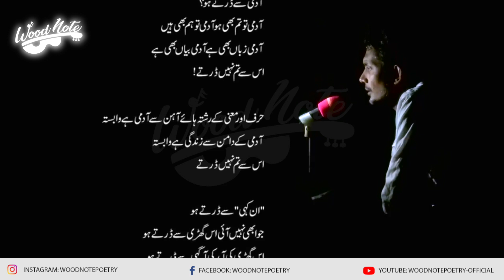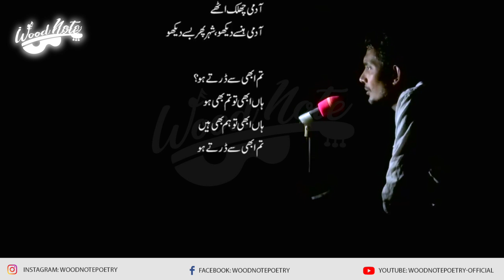Zindagi Se Dartay Ho | Noon Meem Rashid | YASIR TAJ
Zindagi Se Dartay Ho!
Zindagi Tou Tum Bhi Ho, Zindagi Tou Hum Bhi Hain

Kalam : NOON MEEM RASHID
Narrated By YASIR TAJ